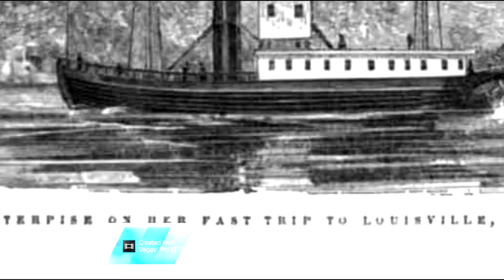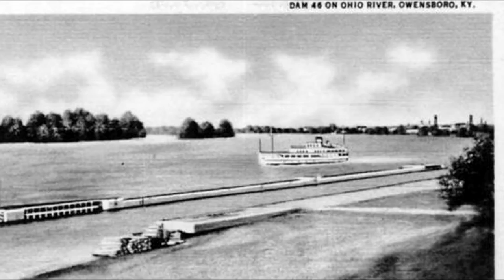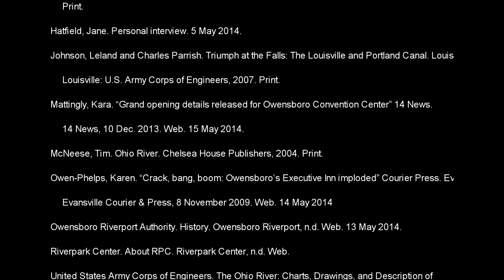Matthew Day Big O Documentary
This video gives a brief overview of the history between Owensboro and the Ohio River.